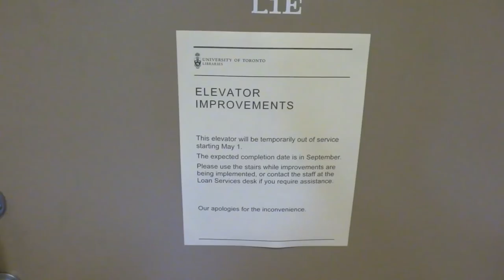Destruction of a vintage Roelofson gated elevator at Gerstein Library in Toronto, ON.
Filmed on August 12, 2017: With Liam Walshe (cober6711). This is a REAL shame! :'( My very first Roelofson elevator I was gonna ride, now turned into DESTRUCTION! This is at University Of Toronto's campus.